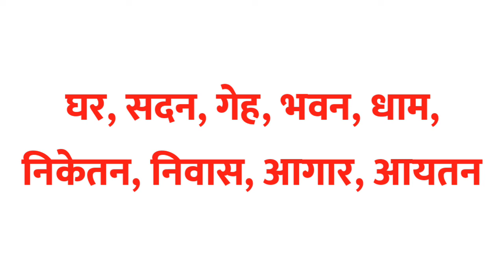गृह ka samanarthi shabd | गृह ka paryayvachi शब्द | समानार्थी | पर्यायवाची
1 :- गृह ka samanarthi
2 :- गृह ka samanarthi shabd
3 :- गृह समानार्थी शब्द काय आहे
4 :- गृह ka samanarthi sabda kaya ahe
5 :-  गृह ka samanarthi shabd kya hota hai
6 :- गृह ka samanarthi shabd kya hai
7 :- गृह ka samanarthi kya hota hai
8 :- गृह का समानार्थी
9 :- गृह का समानार्थी शब्द
10 :- गृह का समानार्थी शब्द क्या होता है
11 :- गृह का पर्यायवाची शब्द
12 :- गृह का पर्यायवाची शब्द क्या होता है
13 :- गृह ka paryayvachi shabd